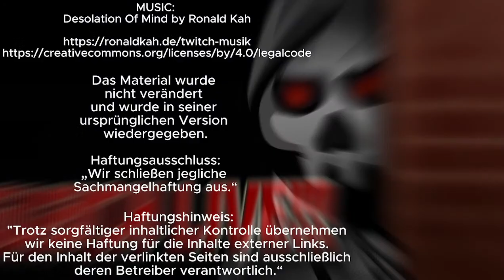🏆𝟐𝟓𝟎𝟎 𝐯𝐁𝐮𝐜𝐤𝐬 𝐃𝐮𝐨 𝐓𝐮𝐫𝐧𝐢𝐞𝐫🏆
NoDC Gaming Clan (ca. 200 Mitglieder + 1,2k Supporter)

CC: NODCTUTO

TWITTER bzw. X:
bald neu

💥NoDC ist als Content Creator Team Mount gejoint💥

Chat Commands:

!commands
!nocoins
!cc
!code
!chat
!shop
!clan
!epic
!mods
!community
!tiptop

!chill
!killbot
!warum
!geiern

!tophours
!uptime

!arena
!duell
!liebe
!angst

INTRO: Desolation Of Mind by Ronald Kah
OUTRO: Dancing In The Moonlight by Ronald Kah
Bei epischen Siegen: Victory by Ronald Kah

Das Material wurde nicht verändert und wurde in seiner ursprünglichen Version wiedergegeben.

„Wir schließen jegliche Sachmangelhaftung aus.“

„Haftungshinweis:
Trotz sorgfältiger inhaltlicher Kontrolle übernehmen wir keine Haftung für die Inhalte externer Links. Für den Inhalt der verlinkten Seiten sind ausschließlich deren Betreiber verantwortlich.“

Track: Alan Walker - Spectre (O & O Remix) [Elektronomia Style]

Fortnite
Fortnite livestream deutsch
Turnier fortnite
Preisgeld fortnite turnier
Preisgeld custom games
Fortnite turnier live
Fortnite turnier deutsch
Fortnite turnier live preisgeld
Fortnite turnier duo
Fortnite live
Live Fortnite
Fortnite live deutsch
Fortnite live custom games
Fortnite livestream
Fortnite live custom games duo
Custom Games
Duo custom games deutsch
Turnier mit preisgeld
Creative
Cash Cup
Fortnite deutsch live
Custom games preisgeld
Custom games turnier
Kastem
Costum
leif